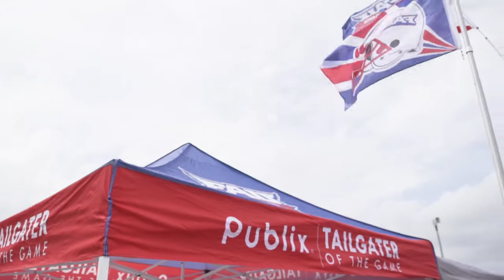FAU Football | Spring Game Vlog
See game day from the Team, Coaches, Fans, Parents, and Students. This is the 2018 Vlog.